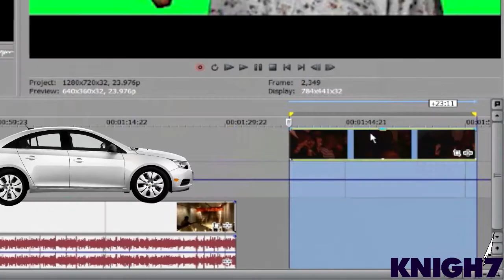₁₀Spadinner collab part ten¹⁰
This is my bit in part one of TUBEPOOP: STORY MODE, a story-based collab similar to the King and Mick series. Hopefully I'll do some more parts in part two; however, since I've usually got lots of projects simultaneously going on, it's tricky for me to add more projects to that list.

The song in the background is "Bang On!" by Propellerheads.